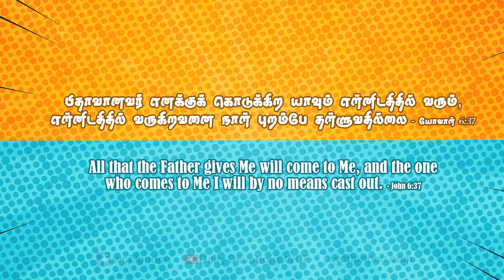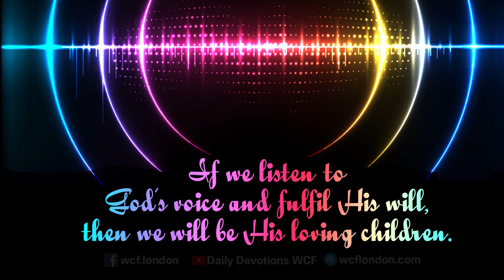யோவான் 6:37-John 6:37-DD-8th July 2019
யோவான் 6:37 "பிதாவானவர் எனக்குக் கொடுக்கிற யாவும் என்னிடத்தில் வரும், என்னிடத்தில் வருகிறவனை நான் புறம்பே தள்ளுவதில்லை."

1) இதில் இரண்டு காரியம் சொல்கிறார் ஒன்று என்னிடத்தில் வருகிறவன் பிதாவினிடத்திலிருந்து வருகிறவர்களாய் இருப்பார்கள். இரண்டாவது ஒருவரையும் நான் புறம்பே தள்ளுவதில்லை என்கிறார்.

2) யோவான் 6:45 எல்லாரும் தேவனால் போதிக்கப்பட்டிருப்பார்கள் என்று தீர்க்கதரிசியின் ஆகமத்தில் எழுதியிருக்கிறது என்று சொல்லுகிறார் அதாவது பிதாவினிடத்தில் கேட்டுக்கொள்கிறவன் எவனும் என்னிடத்தில் வருகிறான் என்று சொல்லுகிறார்.

3) ரோமர் 8:14ல் அதாவது அவருடைய புத்திரர்கள் யார் என்று சொல்லப்பட்டிருக்கும். பரிசுத்த ஆவியானவருடைய அழைப்பை ஏற்று கொள்ளுகிறவர்கள் அவரிடத்தில் வருவார்கள் என்றும் ஏற்றுக் கொள்ளாதவர்கள் வரமாட்டார்கள் என்றும் சொல்லுகிறார் - அப் 7:51.

4) யோவான் 10:18 என்னிடம் வருகிறவர்களை ஒருவனும் தட்டிப்பறிக்க முடியாது என்று சொல்லுகிறார்.

5) 2 தீமோ 2:19ல் கிறிஸ்துவின் நாமத்தை அறிக்கையிடுகிற யாவரும் அநியாயத்தை விட்டு அவருடைய பிள்ளையாய் வாழ்ந்திருப்பார்கள் என்றும் இது ஒரு முத்திரையாக இருக்கும் என்று சொல்லக்கூடியதாய் இருக்கிறது

நம் அன்றாட வாழ்வில் இந்த வசனத்தை எவ்வாறு பயன்படுத்துவது :

1) அதாவது நீங்கள் ஆண்டவரை அறிந்து கொண்டிருப்பீர்கள். அதனால் தேவனுடைய சத்தம் உங்களுக்கு கேட்டுவிட்டது. பரிசுத்த ஆவியானவர் உங்களுக்கு பாவத்தை உணர்த்தி கிறிஸ்துவுக்கு நேராக திருப்பி நடத்துவார்.

2) அந்த சப்தம் கேட்டு வந்த ஒருவரையும் நான் ஒருக்காலும் விடுவதில்லை என்று சொல்லுகிறார். ஏனென்றால் நீங்கள் யாரென்று எனக்குத் தெரியும் என்கிறார்.

3) நீங்கள் கிறிஸ்துவின் மேல் கட்டப்பட்டு இருக்கிறீர்கள் அதாவது மூலை கல்லாகிய கிறிஸ்துவின் மேல் கட்டப்பட்டு இருக்கிறீர்கள் என்று சொல்லுகிறார்.

4) கிறிஸ்துவே உங்களுக்கு தலையாய் இருப்பதனாலே உங்களை ஒருவராலும் பிரிக்க முடியாது. நீங்கள் சதாகாலங்களிலும் தேவனை பற்றிக் கொண்டு, தேவனோடு இருந்து, தேவனோடு வாழக்கூடிய மக்களாய் இருப்பீர்கள்.

5) அதாவது ஆவியானவருடைய சத்தம் கேட்டு, அவருடைய சித்தம் செய்யும் பொழுது, அவருக்கு ஒரு பிரியமுள்ள பிள்ளையாக வாழ முடியும். நாம் தேவ சத்தத்தைக் கேட்டு தேவனோடு கூட இணைந்து வாழ்வோமாக.

John 6:37 "All that the Father gives Me will come to Me, and the one who comes to Me I will by no means cast out."

1) There are two sections in this verse; (i) whoever comes to me are sent by the Father. As it is written in John 6:45, whoever seeks/asks God will be led to Jesus Christ through the Holy Spirit.

2) Rom 8:14 says that God is the one who invites; Holy Spirit convicts them of their sin, and asks them to come to God.

3) When we join/fellowship with God then we become His children. Whoever accepts the invitation from God through Holy Spirit will come to God.

4) Those who reject His invitation will not go to Him. In Acts 7:51, it is mentioned about those who do not have circumcision in their heart and ears.

5) Circumcision means those who leave their own will and decide to live for God and sanctify themselves. Then they will hear the voice of God.

6) When we hear the voice of God the hardness of heart will go away and we circumcise our heart.

7) We will accept Jesus Christ through the invitation of God and we will get closer Jesus Christ. Otherwise we will rebel against Holy Spirit and get away from God.

(ii) I will not forsake those who come to me. As it is written in 2 Tim 2:19, if we listen to his voice, then we will be built in His foundation and we will stay away from injustice. This is the mark of His children.

How to apply this verse in our daily life :
1) If you have already accepted God, it means you have already heard the voice of God.

2) Holy Spirit had convicted you about the sin and led you to God, and you get closer to God. 3) If you come closer to God, then you will not be forsaken.

4) You have built on the foundation where Christ is the corner stone. Not only that, we are also United to the body of Christ, where Christ is the head.

5) If you are with God, then no one can pluck you from Christ.

6) If we listen to God's voice and fulfill His will in our life, then we will be His loving children.